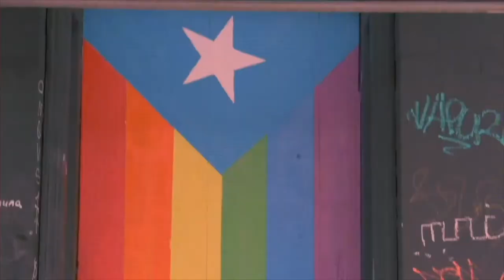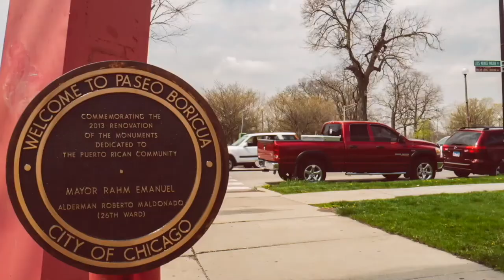Sonia Manzano - Sesame Street, Alma’s Way, & Bringing Puerto Rican Culture to Children’s Television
Sonia Manzano has gone from teaching us our ABCs & 123s on Sesame Street to highlighting PuertoRican culture in her new children's show, Alma's Way, on PBS. We sit down with the 15x Emmy winner and accomplished author to discuss Alma's Way, her early experiences as one of the first Latinas on TV, Willie Colón visiting her home as a kid, and what being Puerto Rican means to her.

Guest:

Sonia Manzano ★ Actor, Author, Creator/Executive Producer of Alma's Way, and formerly Maria on Sesame Street

★ About Our Guest(s) ★

★ Partners + Additional Credits ★

Sounds ★ MEINL Percussion